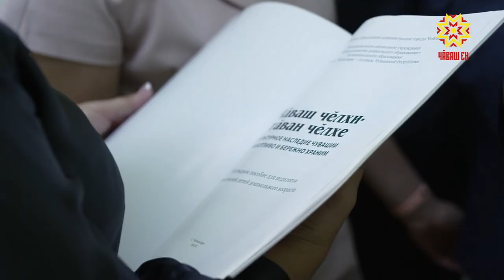В Микрорайоне «Солнечный» открыли новый детский сад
Первый из девяти. Сегодня в Чебоксарах открылся новый детский сад на 110 мест. «Солнечный зайчик» для жителей микрорайона стал «лучиком света» в многолетней очереди на поступление в ДОУ и настоящим подарком ко Дню города. Он стал вторым корпусом детского сада №210, который находится неподалеку. Во время открытия «Солнечного зайчика» в микрорайоне «Солнечный» пошел дождь. Должно быть, хорошая примета.